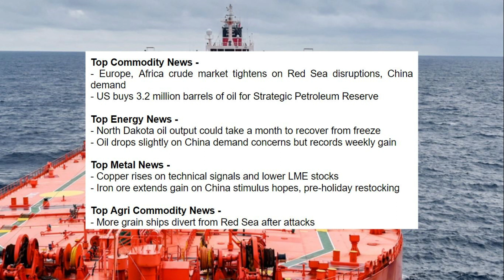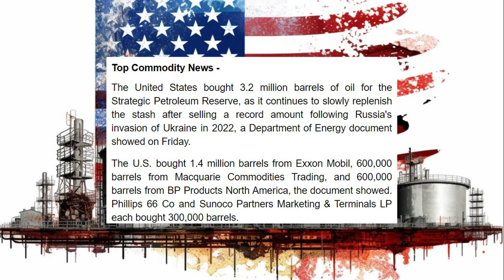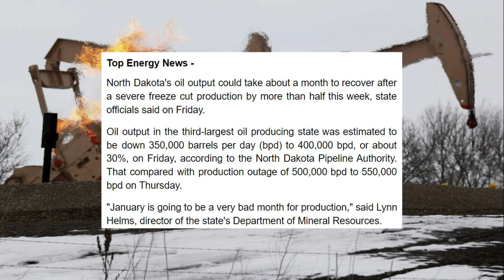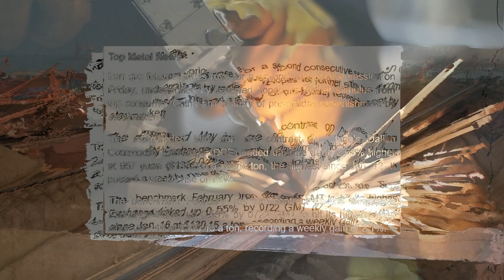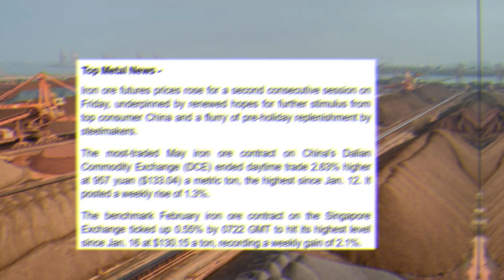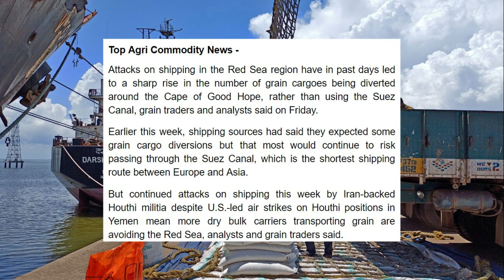Red Sea Ripple: Crude Tightens, Oil's Dip! Copper High, Iron Ore Rise. Grain Diversions Surge!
- Europe, Africa crude market tightens on Red Sea disruptions, China demand
- US buys 3.2 million barrels of oil for Strategic Petroleum Reserve

- North Dakota oil output could take a month to recover from freeze
- Oil drops slightly on China demand concerns but records weekly gain

- Copper rises on technical signals and lower LME stocks
- Iron ore extends gain on China stimulus hopes, pre-holiday restocking

- More grain ships divert from Red Sea after attacks